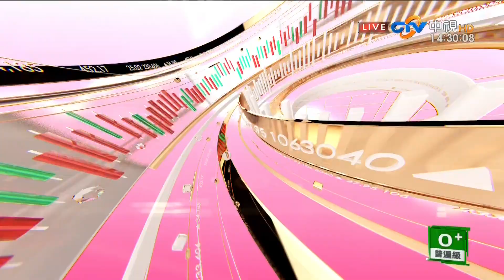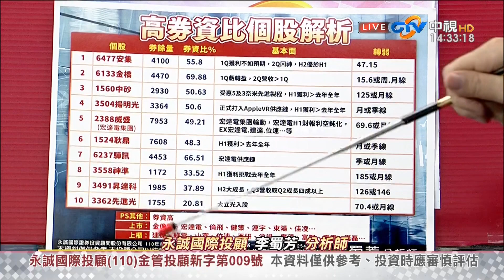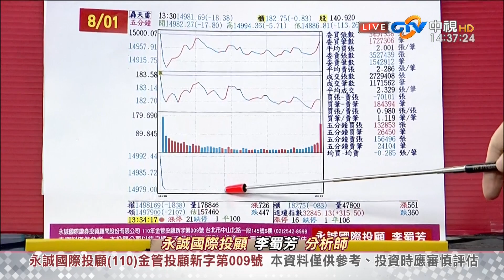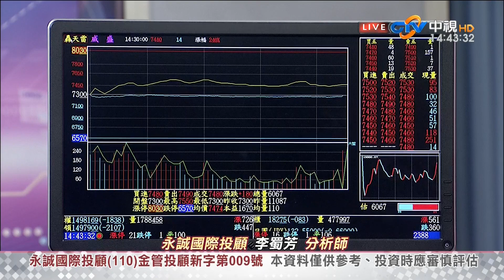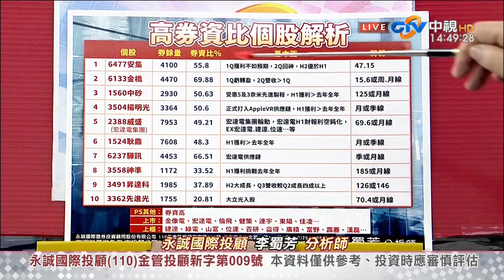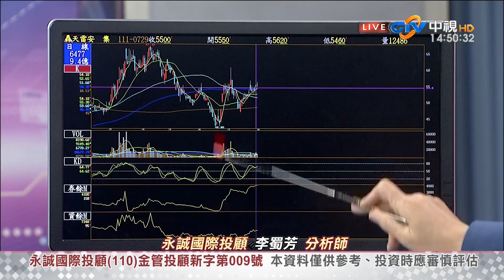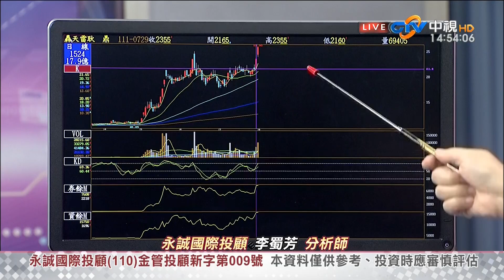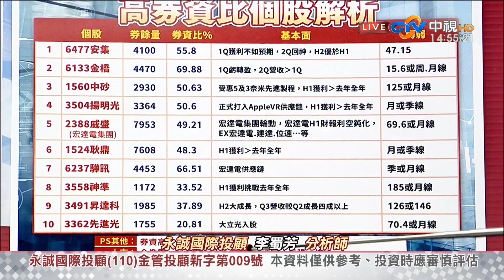中視【股市全芳位】20220801 李蜀芳：高券資比將點燃多頭？